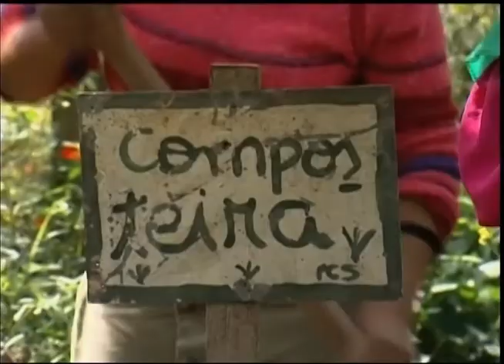Capacitação e tecnologia podem tornar cultivo ecológico de plantas mais sustentável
TECNOLOGIAS SOCIAIS - 31.08.12: A capacitação e a tecnologia fazem do cultivo ecológico de plantas, seja para consumo, uso medicinal ou cosmético, mais sustentável. Exemplo disso é a iniciativa Cultivo Sustentável de Algas Marinhas, realizada em Fortaleza (CE). A  tecnologia fornece a capacitação para o cultivo das algas, que são cultivadas em cordas e, em noventa dias, já podem ser colhidas. Além de aprender a cultivar, também é feita a capacitação para a produção de cosméticos. É a sobrevivência para as espécies e renda para às famílias. A Farmácia da Terra, concentrada na região do Amapá, fica em um local onde várias comunidades não possuem nenhum tipo de assistência médica e nem farmacêutica. A tecnologia disponibiliza o conhecimento científico e técnico para ensinar desde o cultivo de plantas medicinais como também a forma correta de utilização. Mais um exemplo é o projeto Agroecologia Urbana e Segurança Alimentar. Em Embu das Artes (SP), a comunidade torna áreas degradadas em espaços de cidadania, sustentabilidade e geração de renda. O programa transforma essas áreas em hortas que garantem a alimentação de famílias.